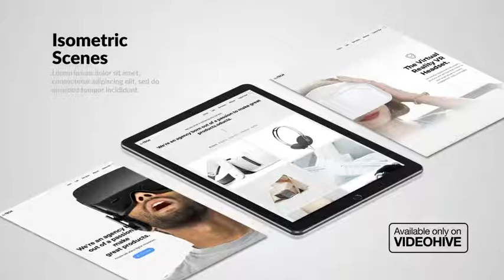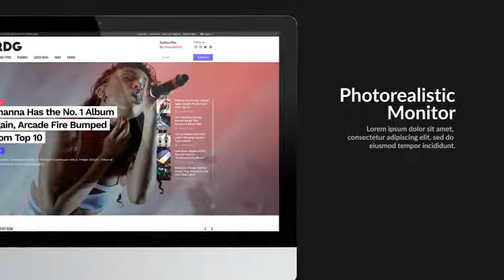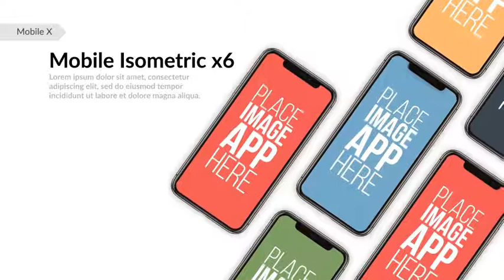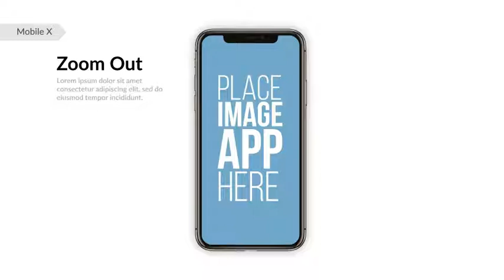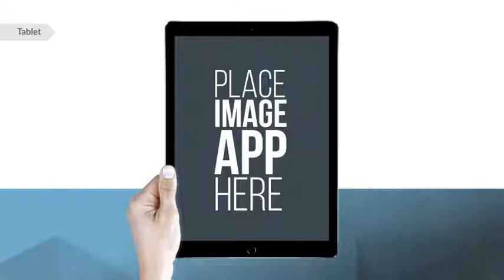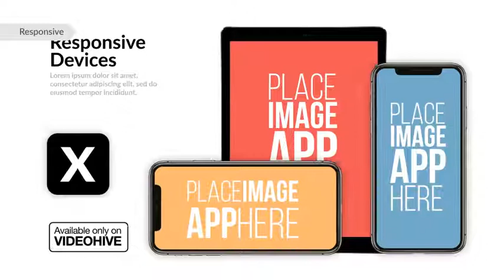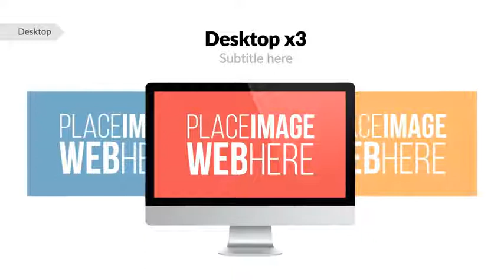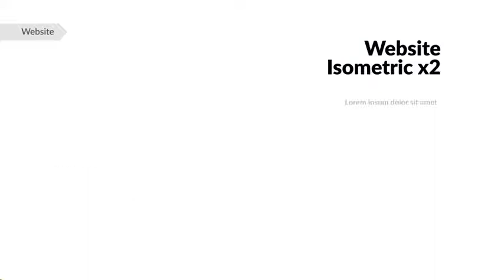Web App Promo Builder After Effects Project Template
Web App Promo Builder | 180+ Unique Mockup Scenes
Features:
CS6 CC CC2014 CC2015 CC2017 CC2018 Compatible Project
4K Resolution (3840×2160), Full HD resolution (1920×1080) pixels,
Well Organised Template
180+ Unique Scenes
500+ Vector Line Icons in 12 Categories
11 Hand Gestures (Alpha Channel)